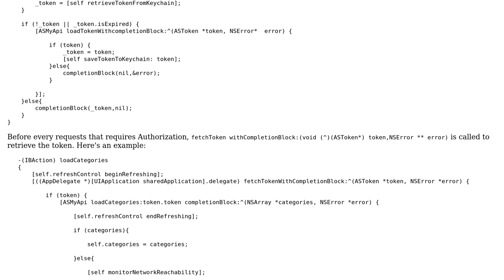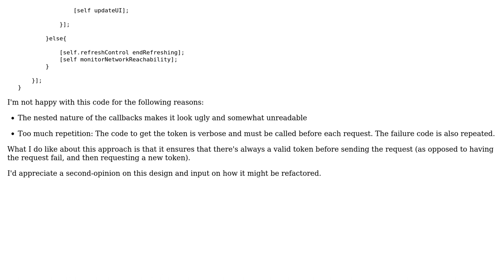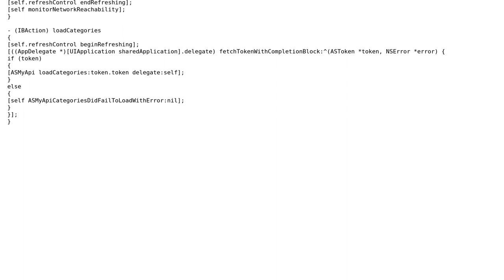Code Review: Ensuring non-expired token before every request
With thanks & praise to God, and with thanks to the many people who have made this project possible! You are responsible for your own actions.